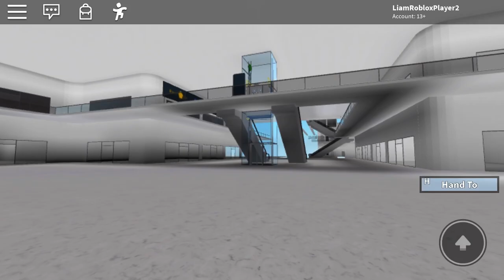KONE EcoDisc Traction Auxiliary Elevator - Hanbury Town Centre - ROBLOX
Elevator Facts:

Installer - KONE
Model - EcoDisc
Fixtures - Series 140
Drive Type - MRL Traction